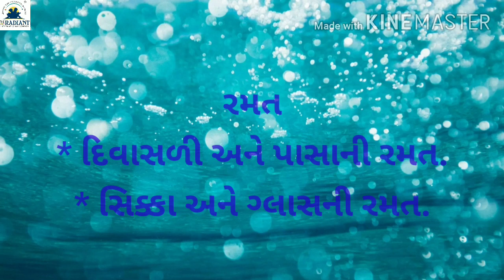GUJ MED STD 1 GAMES દિવાસળી અને પાસાની રમત